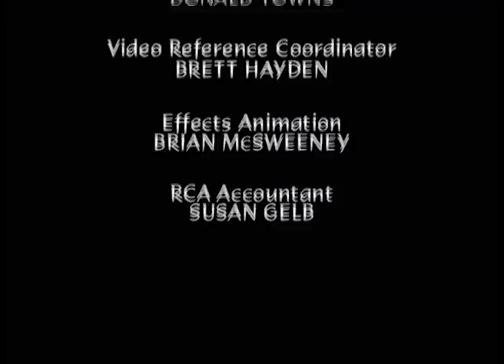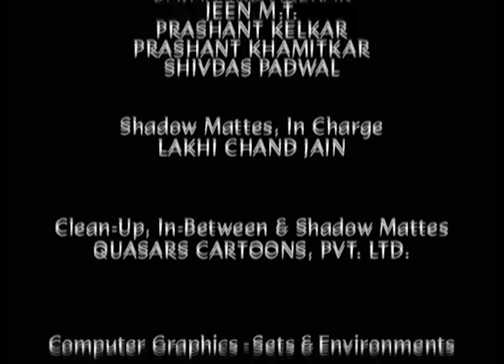Kids 10 Commandments - Stolen Jewels Stolen Hearts - Bible stories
Stolen Jewels Stolen Hearts helps kids understand the meaning and importance of two of God's commandments- "Do not commit adultery" and "Do not steal." Trouble comes to the Israelites' camp when Simeon, a handsome singer, literally turns the tents upside down with his lively songs and pocket-picking money, Martel. "Anything goes" is Simeon's rule as he unsuccessfully tries to steal the heart of another man's wife. Meanwhile, Amos the rat becomes the "fall guy" for Martel as he steals valuables from people in the camp. Kids will want to watch this action-filled, entertaining story over and over again as they learn about God and his instructions for their lives.

Kids 10 Commandments:
Writer of over twenty US television and home video awards, TLC Entertainment’s children’s Ten Commandments is a new half hour animated series of 5 episodes with each one illustrating 2 commandments. Featuring the voiceover talent of Emmy-Award and Tony winning actors including Peter Strauss, Tim Curry, Jodi Benson and Tom Bosley.
Combining colourful 3-D and rich 2-D animation techniques, children’s Ten Commandments is designed to communicate the importance of the Bible’s Ten Commandments in a bold new light, entertaining and educating young children all over the world.